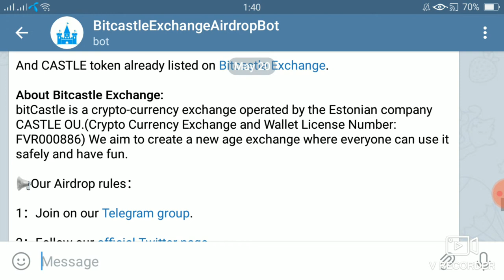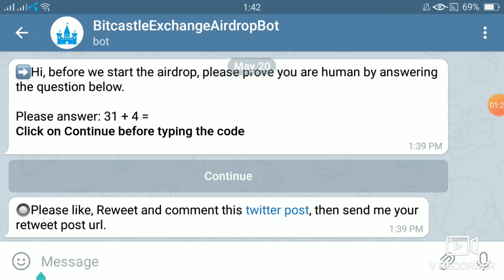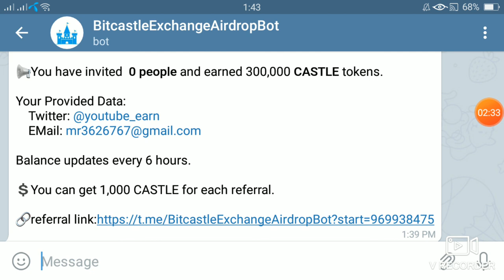500000 Castle Token Airdrop | Bitcastle Exchange join | Listed Airdrop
Castle Bot